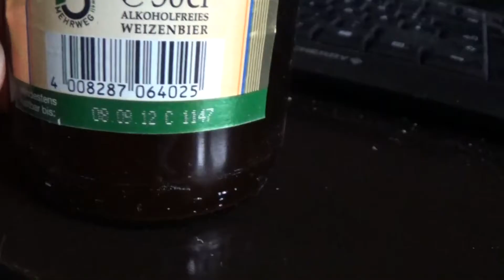SINN IM UNSINN - Abgelaufen! Biertest mit Weizen von 2012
In meinen Videos stelle ich euch in Unregelmäßigen Abständen Pen&Paper-Rollenspiele, Quellenbücher, Pc-Rollenspiele und Material vor.

Ihr wollt mich unterstützen, ganz nebenbei und ohne eigene Kosten? Danke!